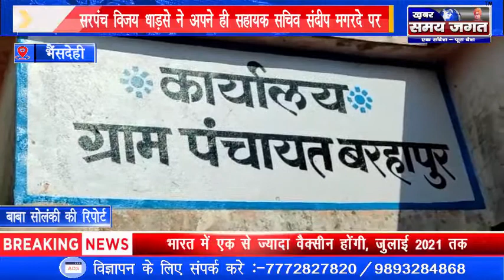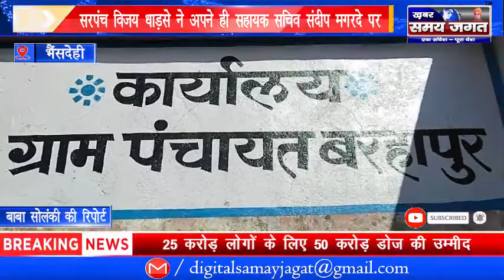सरपंच विजय धाड़से ने अपने ही सहायक सचिव संदीप मगरदे पर गलत तरीके से राशि आहरण करने का लगाया आरोप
भैंसदेही से बाबा सोलंकी की रिपोर्ट